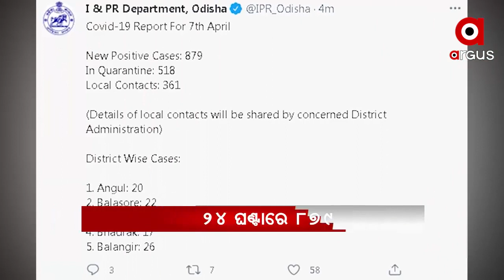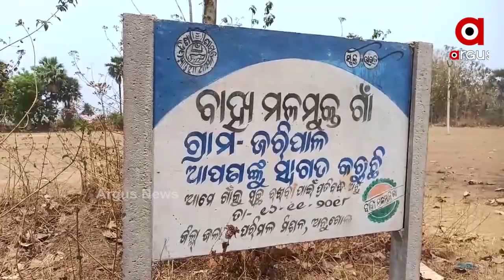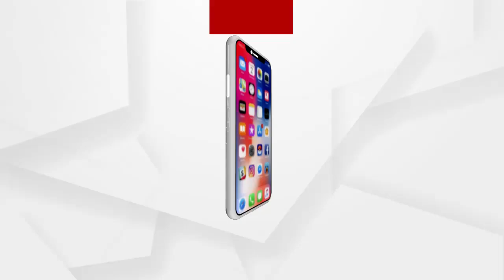Argus Update 2pm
ARGUSUPDATE:2PM
RTPCRଟେଷ୍ଟ ବାଧ୍ୟତାମୂଳକ
ବିନାଭକ୍ତରେ ରୁକୁଣା ରଥଯାତ୍ରା
ହଇଜା ଆତଙ୍କ
ARGUSUPDATE:2PM